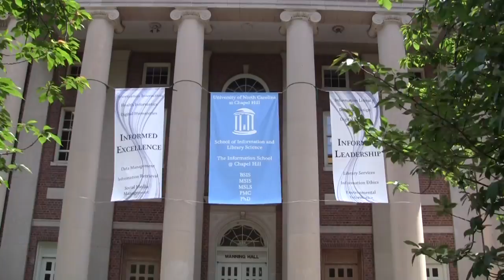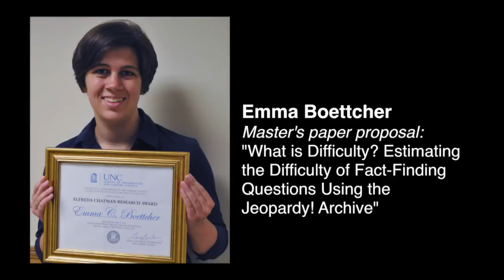SILS Spring Commencement 2016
Highlights from the SILS Spring Commencement ceremony on May 8, 2016.